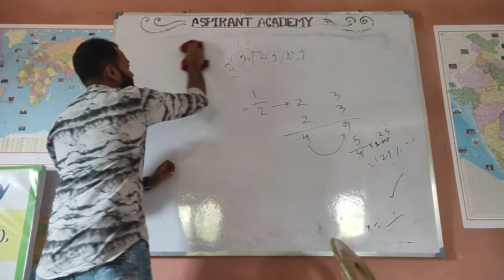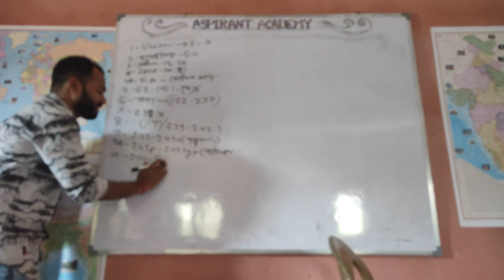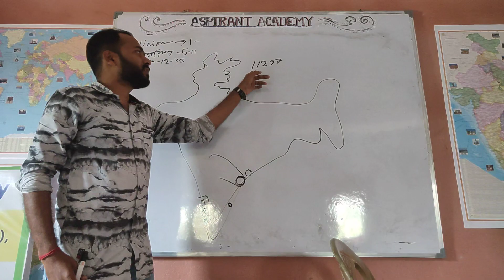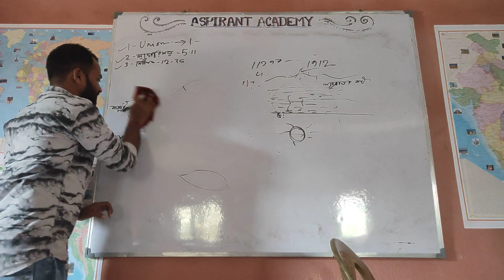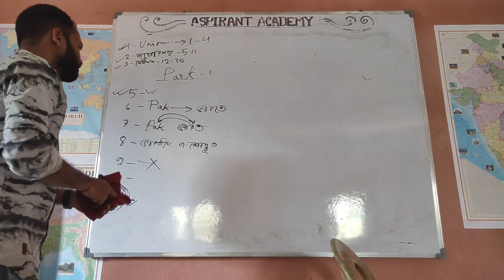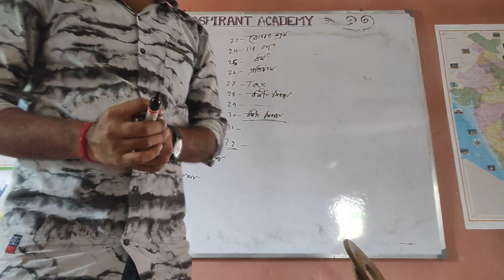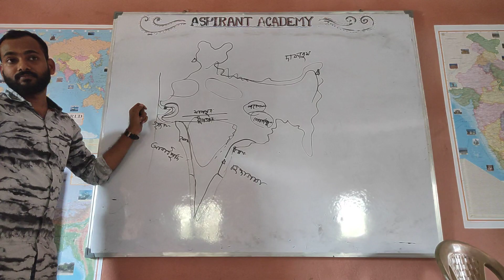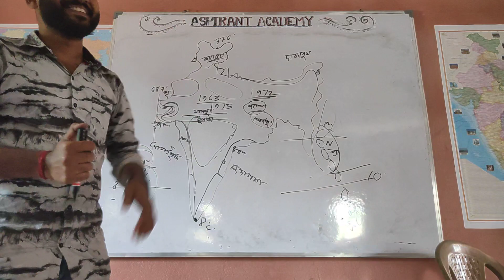আজকের সংবিধান ও ভূগোল ক্লাস |Aspirant Academy @binapaniinstitution8391